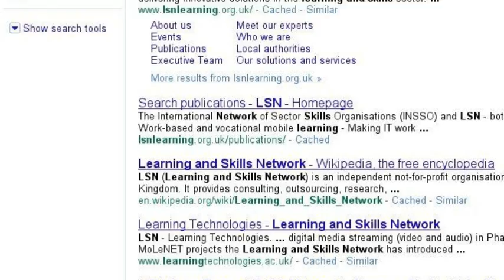The Growth of LSN - Making Learning Work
LSN grow in strength through the acqusition of Connections Oxford, LRI, FE Associates and the National Extension College